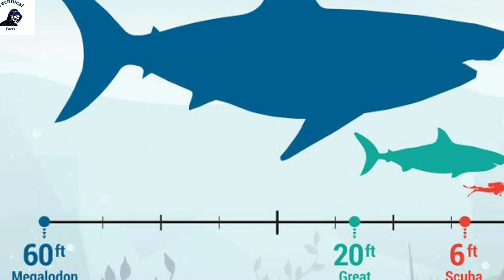दुनिया के 5 सबसे खतरनाक और बड़े जानवर || Top 5 Most Dangerous and Biggest Animal in the World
Top 5 Most Dangerous and Biggest Animal in the World
दुनिया के 5 सबसे खतरनाक और बड़े जानवर
दुनिया के सबसे बड़े और खतरनाक जानवर
दुनिया सबसे खतरनाक जानवर
जंगल के सबसे खतरनाक जानवर
सबसे खतरनाक जानवर
दुनिया के 5 सबसे खतरनाक जानवर
जंगली जानवर खतरनाक
दुनिया के सबसे बड़े जानवर
सबसे बड़ा जानवर कौन सा है
Megalodon Shark
Lolong Crocodile
 Quetzalcoatlus
 Argentinosaurus
Titanoboa